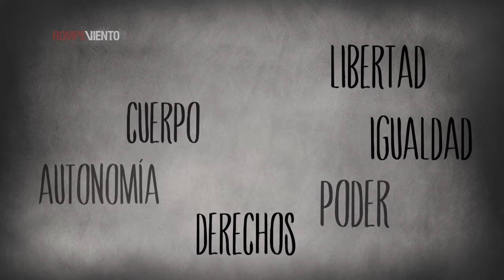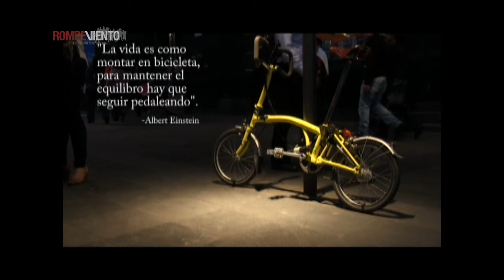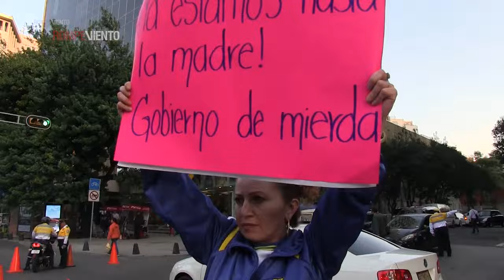Luchadoras -28 de octubre 2015- Entrevista a Silvia Rivera Cusicanqui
Luchadoras es un programa conducido por Lulú Barrera y Perla Vázquez, dedicado a la vida de mujeres activistas, artistas, académicas y periodistas que dedican su vida a la promoción y defensa de los derechos humanos de las mujeres.

En esta emisión, Lulú y Perla entrevistan en el estudio de Rompeviento TV a Silvia Rivera Cusicanqui, reconocida socióloga, escritora y activista boliviana.

Programa transmitido el miércoles 28 de octubre de 2015, a las 8pm,